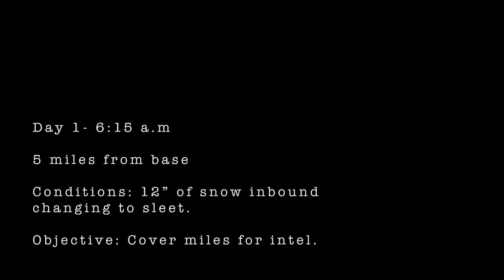High Ground - John Dudley and Andy Stumpf bowhunt France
John Dudley and Andy Stumpf hunt the elusive Chamois through miles of vicious elements of France's Toughest Terrain. This  short film documents the sweat equity involved with bowhunting the the french backcountry with Ovini Expeditions.

FOR MORE ARCHERY CONTENT AND TIPS VISIT THE SCHOOL OF NOCK